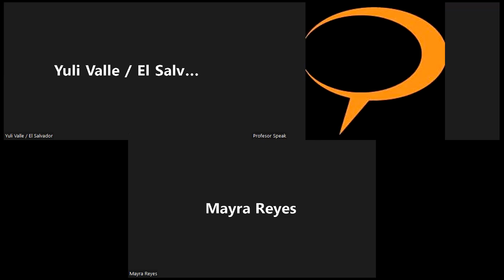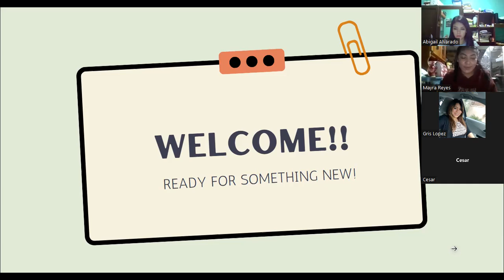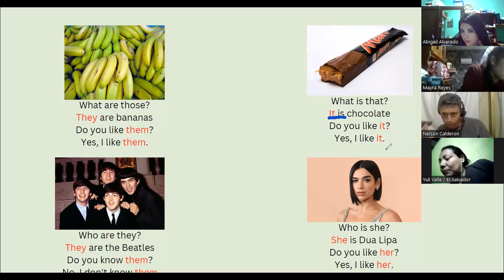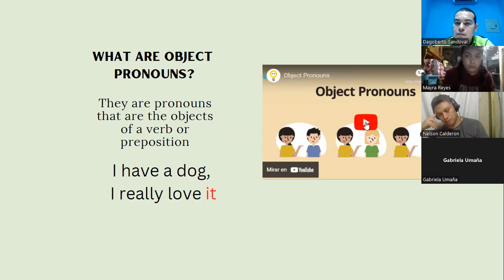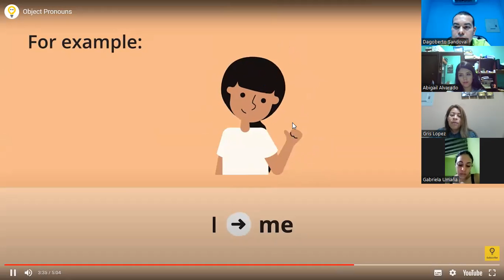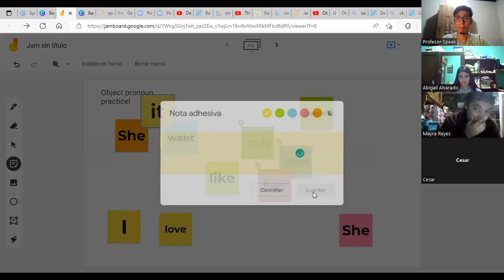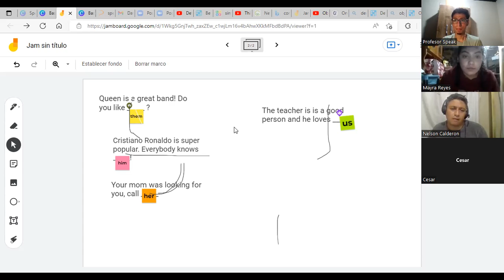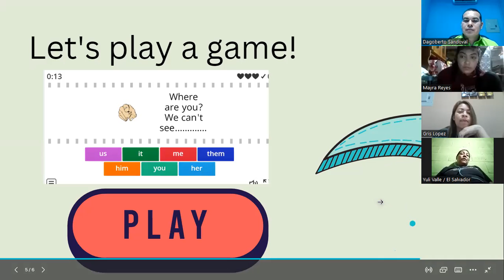BAS3-G1-9-10-PM-09-22 Unit 3 Class 1